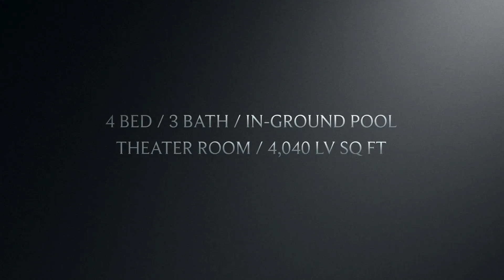20412 Violet Rd Brooksville FL 34601 - Horizon Palm Realty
- As beautiful as the violet itself, this home is simply said stunning! Enter this breathtaking 3.40-acre estate to a sweeping front lawn and brick paver courtyard area that is sure to impress. Double entry doors open to beautiful tile floors and an open floor plan. You will love cooking in the gourmet kitchen or have a midnight snack at the breakfast bar. Stainless steel appliances, granite counters, center island walk-in pantry, and plenty of counter and cabinet space. Trey ceilings in the family room along with a wood burning fireplace that anchors the décor in the main living room, creating warmth and appeal. Central vacuum throughout home making cleanup a breeze. Plantation shutters in selected windows, and a seamless window in the breakfast nook. Movie buff? How about 24/7 access to your own professionally built theatre, (sparing no expense), $100,000 to be exact. 132 inch curved screen, Denon 850 projector, Blue Ray in 1080p, 7.1 channel surround sound, subwoofer, 6 reclining stadium seating chairs, the works! Wood flooring and walk in closets in the Master suite. Master bath with Toto bidet, Jacuzzi tub, walk-in shower, and dual sinks. Don?t forget the heated salt water pool for year round swimming, spa area has separate heat switch. Termite preventive tubing, an 8k watt generator, and in the attic a radiant heat barrier. Violet has been used to symbolize royalty and luxury, and this home is just that! Call today and be the King or Queen of this spectacular Alexander Built home.